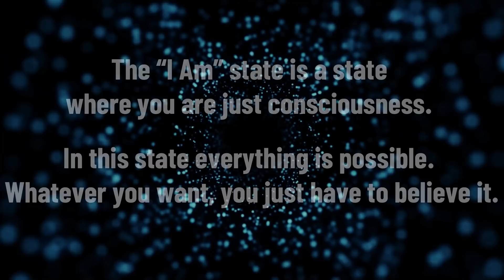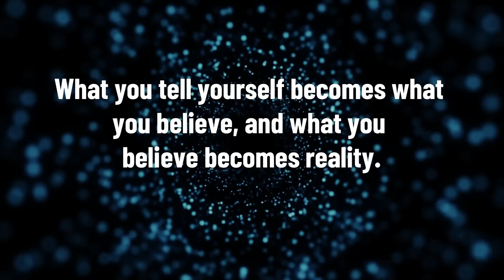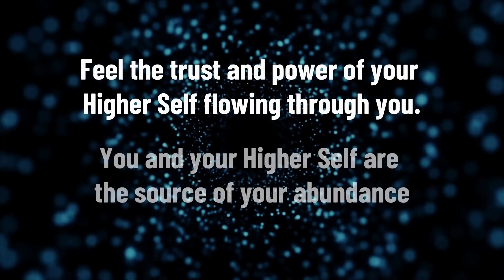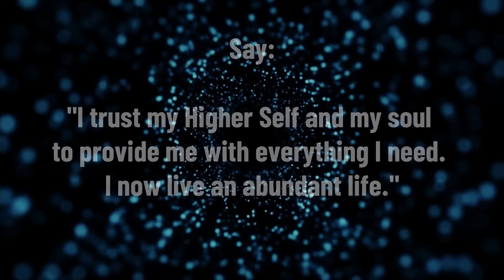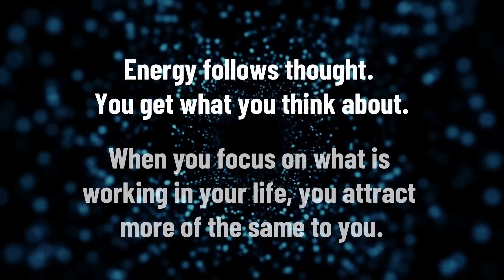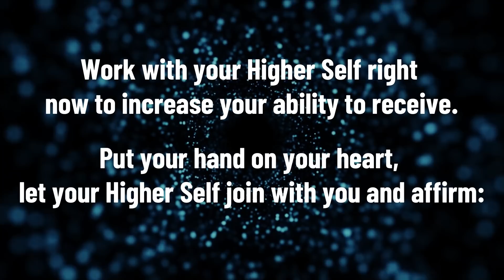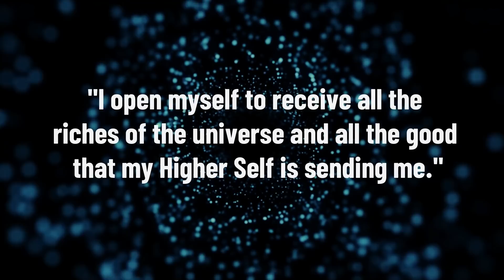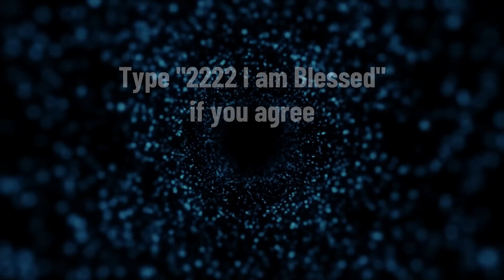22:22 TODAY YOU WILL UNDERSTAND HOW MUCH POWER YOU HAVE!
YOU ARE COSMIC LIGHT RADIATE YOUR DIVINE ESSENCE BRIGHTLY! MIRACLES WILL HAPPEN WHEN THIS COSMIC PORTAL GATE OPENS!

The date 2/22/2022 contains a numerical pattern that for numerology, a tool in charge of deciphering the hidden message of numbers and their energy, has a powerful meaning due to the marked repetition of "two", and its different configurations, so created a mystical portal will open this Tuesday.

The number 2 symbolizes the way in which living beings interact with the world, in addition, it represents duality, coexistence, harmony, balance and compassion. When this number is repeated in sequences, such as the one that will occur on February 22, 2022, this energy is potentiated.

Consequently, the universe will "open" a portal through which a vibration of love, balance and harmony will be channeled. The 2 will invite us to have a good relationship with others, be empathetic and know how to deal with our differences, according to sites like AstrologyAnswers.com and WeMystic.

They highlighted that it is so special, from a numerological point of view, because the pattern will not be repeated for centuries, specifically, until 2222.

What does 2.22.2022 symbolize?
To discover the hidden meaning in a pattern of numbers, such as a date on the calendar, numerology adds all the digits that make it up and reduces them to a single figure. On February 2, 2022, in addition to the energy of 2, it contains the energy of 3 (because 2+2+2+2+2+2=12, 1+2=3), a number that symbolizes transmutation, equality and transcendence.

How to take advantage of the portal 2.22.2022?
Due to the symbolism and meaning of this date, the best way to take advantage of this portal, according to WeMystic's review, is to live with those people who make you feel whole, who appreciate your friendship and affection.

If you want to powerfully synchronize with the opening of the portal, AstrologyAnswers suggests a ritual to stimulate the second chakra (the Sacral Chakra) which corresponds to the energy of February and the number 2.

The sacral chakra has to do with the senses so it responds best to creative self-expression and emotions. Some simple rituals to pamper him are dancing, singing or cooking exquisite recipes, and then practicing a 10 to 15-minute meditation where healthy, prosperous and joyful relationships are visualized.

What other dates of 2022 are highlighted in numerology?
Due to the combination of the numbers and their configuration, other dates of 2022 that are interesting and that represent the opening of portals are 04/04/2022, 04/13/2022 and 06/06/2022 and 06/15/2022 .